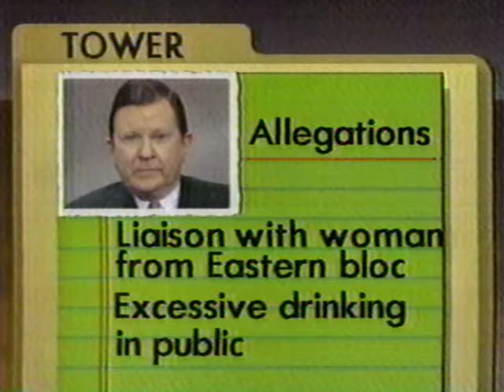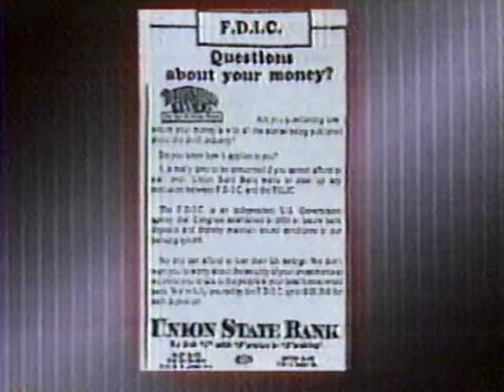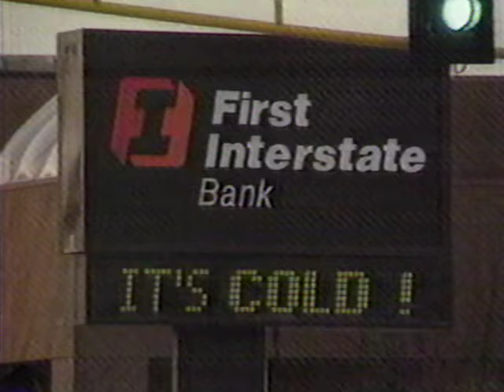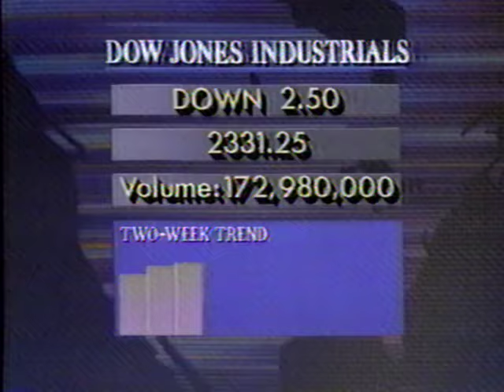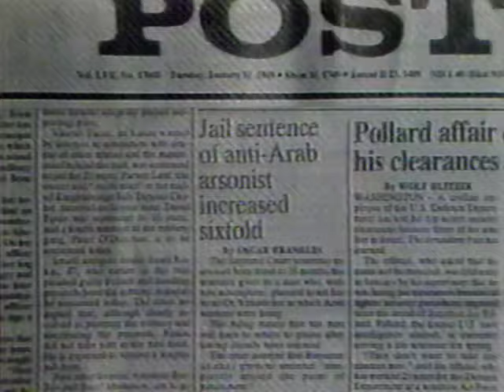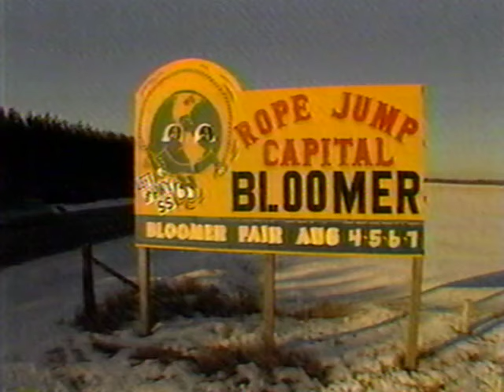CBS EVENING NEWS (2/3/1989): John Tower nomination in trouble; "Any S&L bailout will be unpopular"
CBS EVENING NEWS (2/3/1989): John Tower nomination in trouble; "Any S&L bailout will be unpopular"; Extreme cold weather nationwide; Paraguay coup; VP Quayle in El Salvador; Diana, Princess of Wales in NYC; William White names president of baseball's National League; West Bank - a dual-court system; Death of John Cassavetes; Jumping rope in Bloomer, Wisconsin